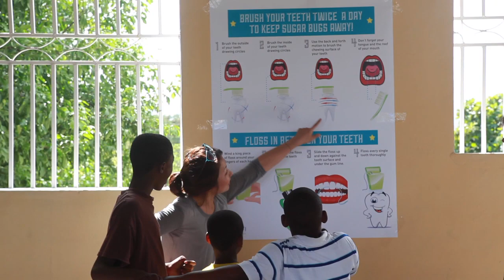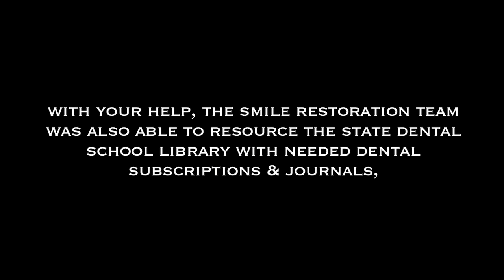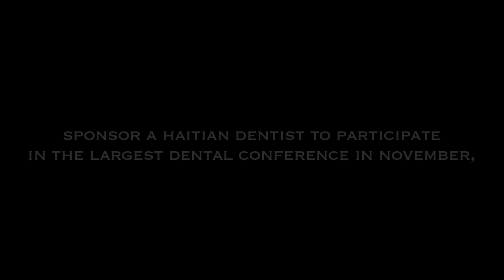Smile Restoration Project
Ryan, Karen, Iza, and Sarah travelled to Haiti this August as part of the Smile Restoration Team. Together, with the support of generous donors, they were able to treat 100 children at 3 different orphanages and a community centre; resource Université d'Etat d'Haïti's library with dental subscriptions; and sponsor a Haitian dentist to attend a dental conference in the U.S. this fall.